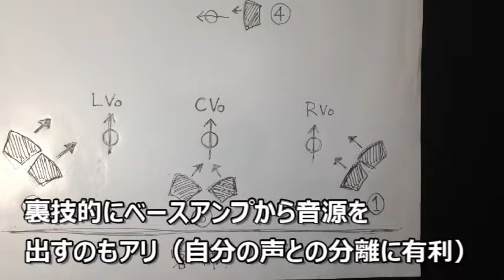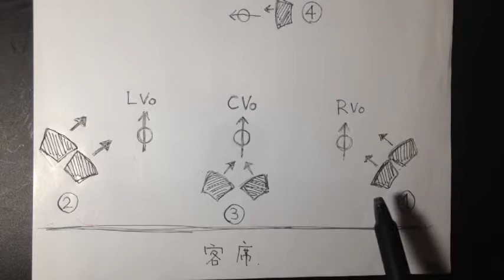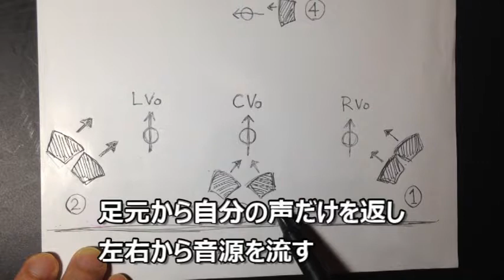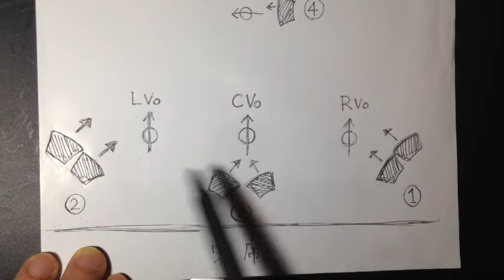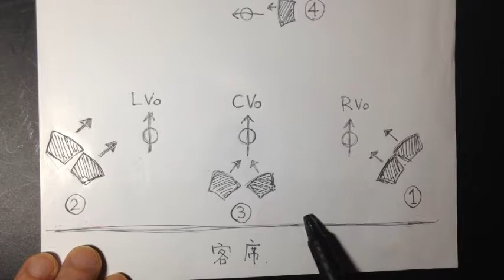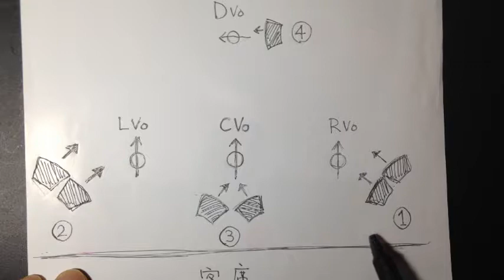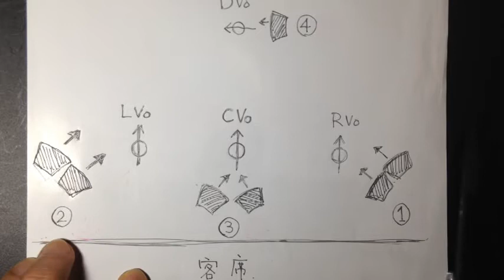音源を使う方のモニター術：教えて！TOSHIさん